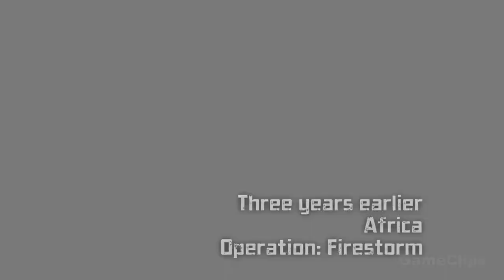X-Men Wolverine Gets NEW Adamantium SUPER POWERS Scene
X-Men Wolverine Gets NEW Adamantium SUPER POWERS Scene 4K ULTRA HD

🔴 FASTEST MONEY APPS. Earn over $500 per week

💵Earn 10 to 20 dollars for free online every day. watch ads, survey, like, watch short youtube

▶ hack earning apps for free on any device. By hanging the device. I made 100$ to 200$ per day.

🍎This reliable website has been paying money to its users for 14+ YEARS!

🔴 EARN FREE BITCOIN Automatically!

🚀 This site paid me within 6 minutes after I cashed out Money!

🤑 This company has paid $513,000,000 to their members over the years!

🖱️This legit site pays you money for Clicking Ads & Watching Videos!

🔴7 Reasons Why You're NOT Making   $100 Per Day Online  And How to START MAKING MONEY NOW